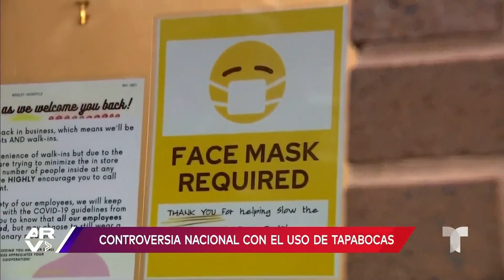Cuestionan a directora por castigar a su alumno en California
Video oficial de Al Rojo Vivo. La directora de un colegio de California causa polémica por la manera en que castigó a sus estudiantes al no usar cubrebocas.